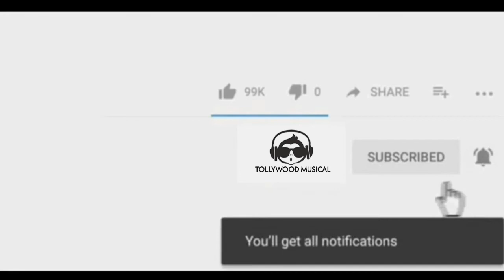valasa telugu movie Teaser ||2020 latest telugu movies tollywood musical